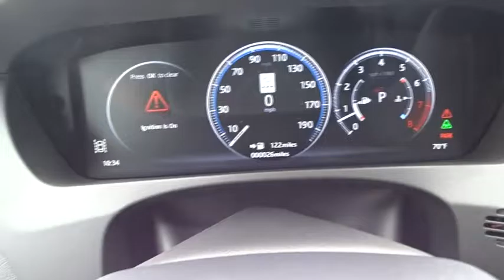2017 Jaguar F-PACE Miami, Aventura, Fort Lauderdale, Broward, Miami Beach, FL JHA495502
2017 Jaguar F-PACE S - Stock#: JHA495502 - VIN#: SADCM2BV8HA495502

Axle Ratio: 3.73,Wheels: 20  Blade 5-Spoke Gray Diamond Turned,Wheels: 22  Double Helix 15-Spoke Black Finish,3-Stage Heated Sport-Style Front Seats,Taurus Leather Seat Trim,Radio: Meridian 380W Sound System w/11 Speakers,Comfort & Convenience Package,Luxury Interior Upgrade Package,Driver Assistance Package,Technology Package,Black Package,Gloss Black Roof Rails,Head-Up Display,Activity Key,SiriusXM Satellite Radio,3G Wifi Hotspot,Gloss Black Finish,Protection Package (JA16),4 Zone Climate Control,Proximity Camera System,Adaptive Cruise Control (ACC) w/Forward Alert,Cooled Front Seats & Heated Rear Seats,Radiator Grille w/Gloss Black Insert & Surround,Suedecloth Premium Headliner,InControl Apps,InControl Touch,Ambient Lighting Upgrade,Front & Rear Premium Carpet Mats,Navigation System w/SD Card-Based Mapping,Park Assist,Front & Rear Rubber Mats,Cargo Side Net,Gesture Tailgate/Trunk Lid,4-Wheel Disc Brakes,Air Conditioning,Electronic Stability Control,Front Bucket Seats,Front Center Armrest,Navigation System,Tachometer,ABS brakes,Adaptive suspension,Adjustable head restraints: driver and passenger w/tilt,Alloy wheels,Auto tilt-away steering wheel,Auto-dimming door mirrors,Automatic temperature control,Brake assist,Bumpers: body-color,Delay-off headlights,Driver door bin,Driver vanity mirror,Dual front impact airbags,Dual front side impact airbags,Emergency communication system,Four wheel independent suspension,Front anti-roll bar,Front dual zone A/C,Front fog lights,Front reading lights,Fully automatic headlights,Garage door transmitter: HomeLink,Headlight cleaning,Heated door mirrors,Heated front seats,Heated steering wheel,Illuminated entry,Low tire pressure warning,MP3 decoder,Memory seat,Occupant sensing airbag,Outside temperature display,Overhead airbag,Overhead console,Panic alarm,Passenger door bin,Passenger vanity mirror,Power door mirrors,Power driver seat,Power moonroof,Power passenger seat,Power steering,Power windows,Radio data system,Rain sensing wipers,Rear anti-roll bar,Rear fog lights,Rear reading lights,Rear seat center armrest,Rear window defroster,Rear window wiper,Remote keyless entry,Security system,Speed control,Speed-sensing steering,Split folding rear seat,Sport steering wheel,Steering wheel memory,Steering wheel mounted audio controls,Telescoping steering wheel,Tilt steering wheel,Traction control,Trip computer,Turn signal indicator mirrors,Variably intermittent wipers,Auto-dimming Rear-View mirror,Blind Spot Sensor,Lane Departure Warning System,11 Speakers,Compass,AM/FM radio: SiriusXM,Exterior Parking Camera Rear,Auto High-beam Headlights